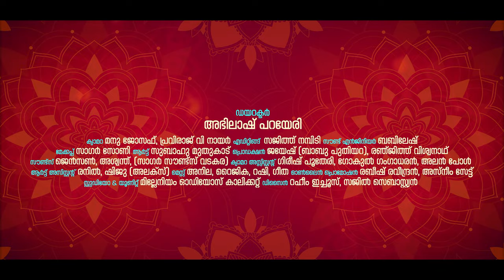വിഘ്ന വിനായക മൂർത്തികീ പ്രഭോ ഗണപതേ | Prabho Ganapathe | Biju Bala | Bhajana | Hindu Devotional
DIRECTION             : ABHILASH PARAYERI
SINGER                    :  BIJU BALA
LYRICS & MUSIC    :  TRADITIONAL
CAMERA                  :  MANU JOSEPH , PRAVIRAJ V NAIR
EDITING                   : SAJITH NAMBIDI
PRO.CONTROL        : JAYESH (BABU PUTHIYARA) , RENJITH VISWANATH
MAKEUP                  : SAGAR SONY
ART                           : SUBAHU MUTHUKAD
ONLINE MEDIA       : ASNEEM SAIT , RABEESH RAVEENDRAN
UNIT &STUDIO        : MILLENNIUM DIGITAL CLT
DESIGNER MEDIA  :  RAHEEM ICHOOS , SAJIL SEBASTIEN